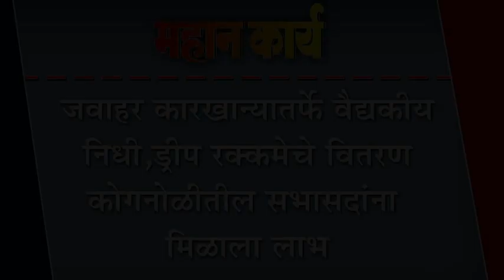जवाहर कारखान्यातर्फे वैद्यकीय निधी,ड्रीप रक्कमेचे वितरण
जवाहर कारखान्यातर्फे वैद्यकीय निधी,ड्रीप रक्कमेचे वितरण : कोगनोळीतील सभासदांना मिळाला लाभ